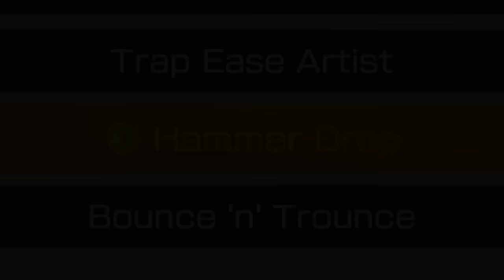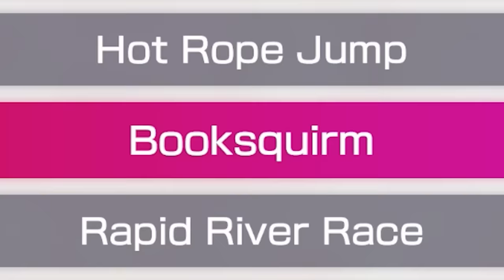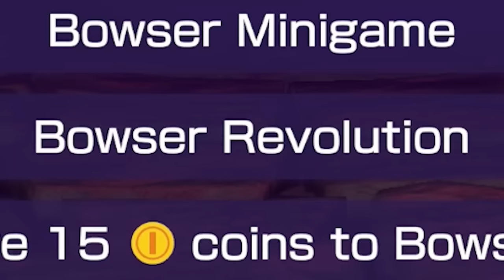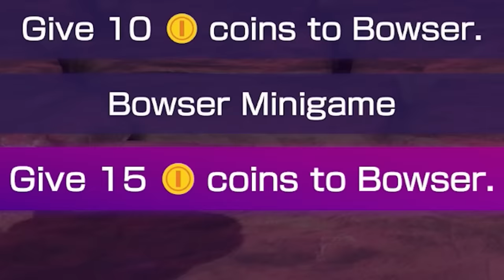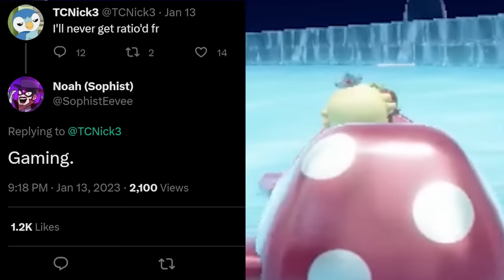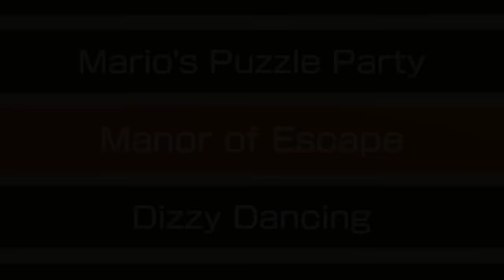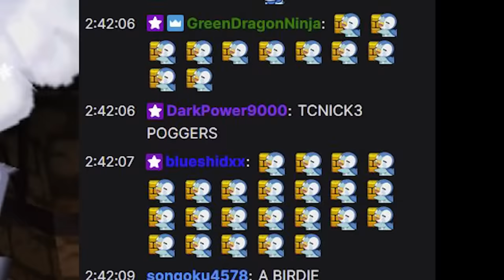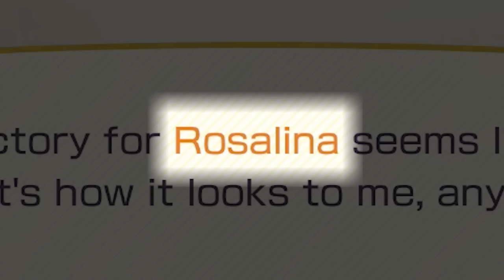Mario Party but SECOND Wins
SOME people be getting first a little too often so we need to spice things up here
shout out to the boys for joining me on this! make sure to check out their channels here:
Xenoblade Chronicles - Riki the Legendary Heropon
Zelda Skyward Sword - Koloktos
Wario World - Greenhorn Ruins
Smash Remix - Valedictory Elegy
Persona 5 - Will Power
SECOND PLACE WINS a classic mario party twist ((not really))

the idea came to me randomly and i thought "why not, seems fun"

Let me know what yall think and if this is something you wanna see more of :)